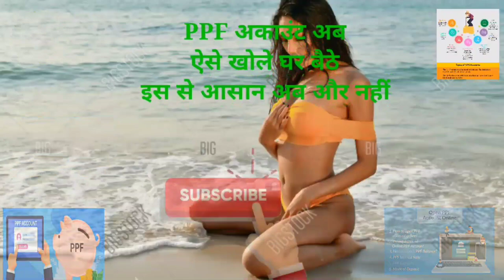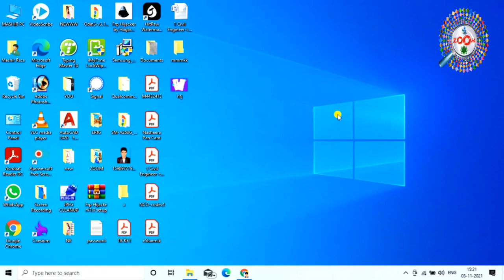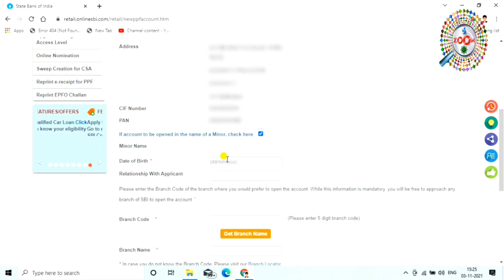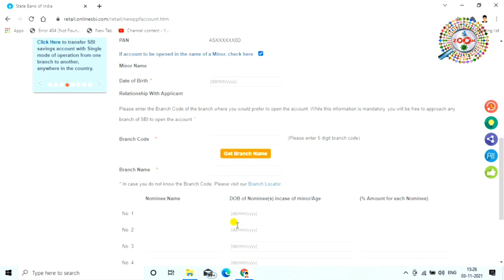How to open ppf account online 2021 👈 ppf account benefits 👌 public provident fund scheme in hindi 🔥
ppf ek best investment scheme hai jisme 500 rupees se lekar 1.5 lac per year tak invest karke tax benefits aur high interest le sakte hai. isme 15 years me 40 lakh se zyada ka fund bana sakte hai

PPF Calculator :

Public Provident Fund (PPF) scheme is a popular long term investment option backed by Government of India which offers safety with attractive interest rate and returns that are fully exempted form Tax. Investors can get the facilities such as loan, withdrawl and extension of account.

A public fund (PPF) account is an investment option that provides income tax deduction u/s 80C for the amount invested (subject to a limit of Rs 1.5 lakh a year). In view of amount tax benefits offered, many assessees open PPF account with their bank/post office to build a sizeable corpus

One is allowed to withdraw up to 50% of the PPF account balance after acmpletion of five years from the end of the subscription year. Withdrawals are tax-free

tags for reference : ppf account,ppf account benefits,punlic provident fund,ppf account opening online,how to open ppf account in hdfc bank through net banking,how to open ppf account in sbi online,ppf account kaise khulwaye,ppf account kaise khole,ppf account kaise open kare,paise kaise save kare,income tax kaise bachaye,tax kaise bachaye,tax saving scheme,ppf khata kya hai,ppf kya hai,ppf account benefits,ppf hindi me jankari,ppf,ppf scheme,zoom,zoom channel,taza,taza khabar,raza,engineerraza,engineer raza,ppf account kaise khole mobile se,moi se ppf account kaise khola jata hai,kya tarika hai ppf account kholne ka,kaise ppf account laptop se open kare,kaise ppf account khola jata hai,kaise ppf account ko khole online,online ppf account kaise khole mobile se,kaise ppf,kaise ppf account open kiya jata hai,ppf account,ppf kaise khole,ppf scheme kaisa h

Engineer raza